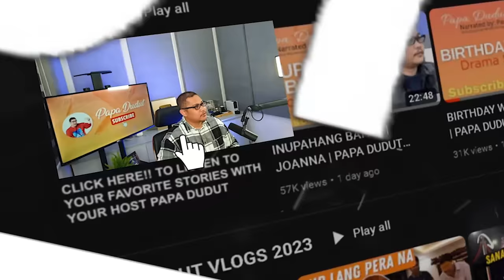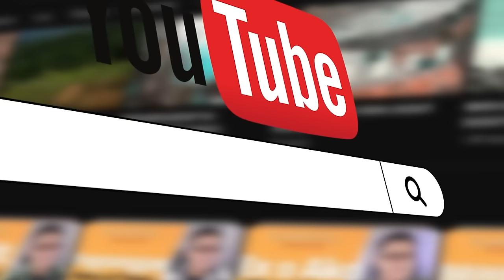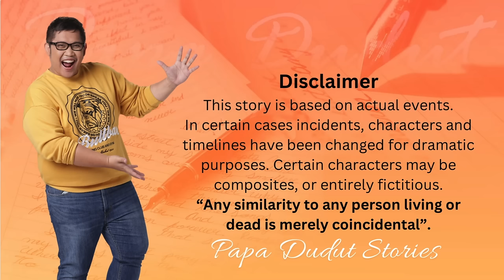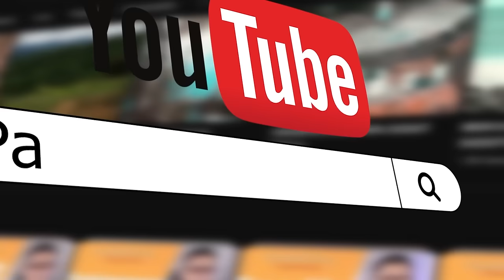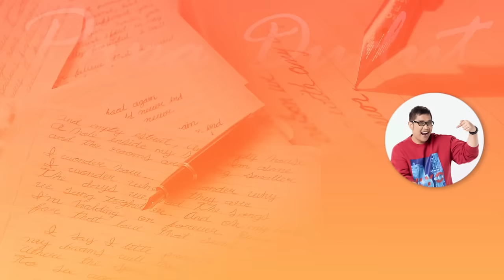SWEATSHIRT | VONNIE | PAPA DUDUT STORIES HORROR